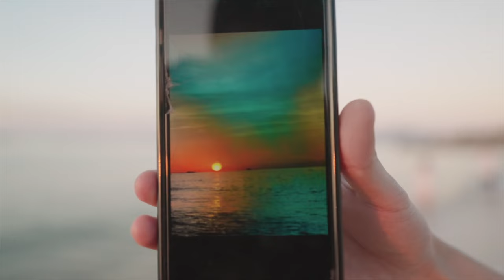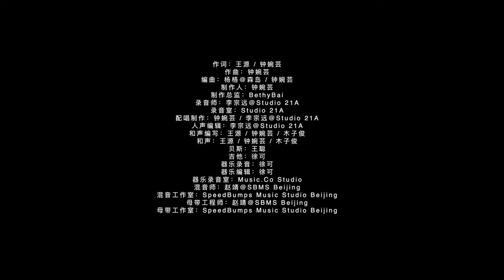【SUB】【TFBOYS 王源】全新单曲《天亮一起追太阳》完整版MV 用VLOG视角记录旅程中的点滴 | Roy Wang 'Meet Me At Dawn' Official MV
王源2022全新单曲《天亮一起追太阳》完整版MV
Roy Wang 'Meet Me At Dawn' Official MV

追太阳的旅程从人潮汹涌处开启，伴随着海鸟和海浪的和鸣，一路陪着太阳。VLOG式的随拍视角记录旅程中的点滴，走进巷子里的烟火，也奔向晴空的尽头。独树一格是罗盘，义无反顾扬起帆，好像无论身处何地，都可以由外向内寻找自己的灵魂。
原视频发布于2022年8月24日，如有版权问题请与我们联系。

欢迎来到王源后援会海外Youtube频道！
Welcome to Roy Wang Overseas YouTube Channel!